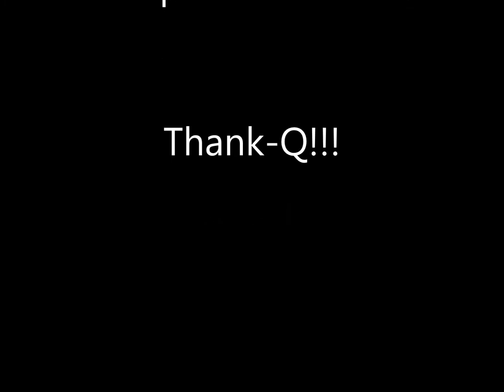LEGENDARY SHACK SHAKERS - Hip Shake @ Star Bar Atlanta, GA 2017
One of our favorites and they always live up to their name... LEGENDARY!! Y'all GOTTA see this band live!! It's a true experience like no other!!